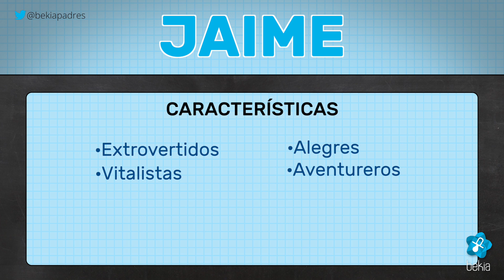Significado del nombre JAIME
¿Qué significa el nombre de Jaime? ¿Cuál es su origen? ¿Cómo son las personas de nombre Jaime?